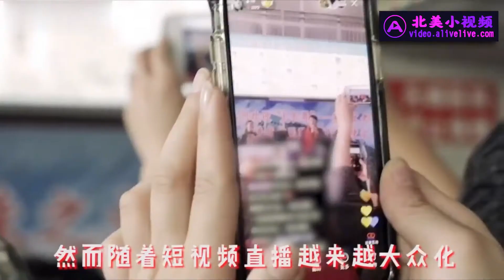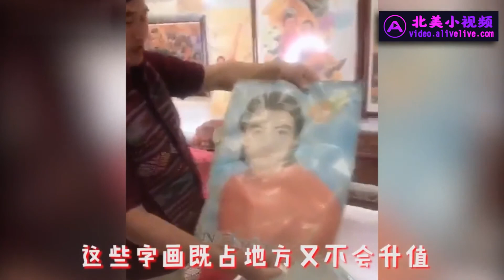大衣哥收藏爱好不一般，家中满墙画引关注，大衣哥：邻居不要了的